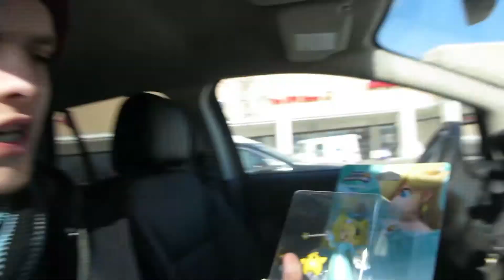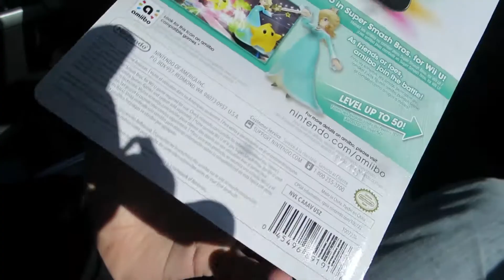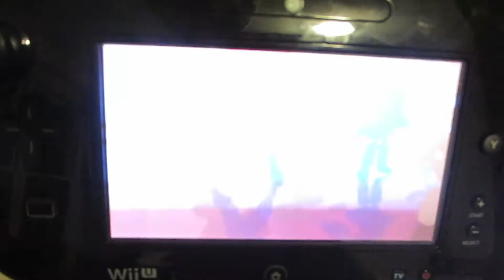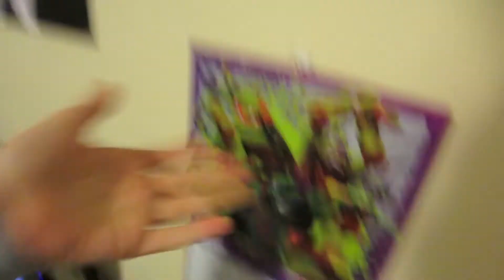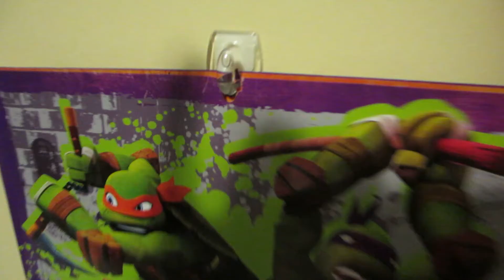Rosalina amiibo (Day 953 - 02/02/15)